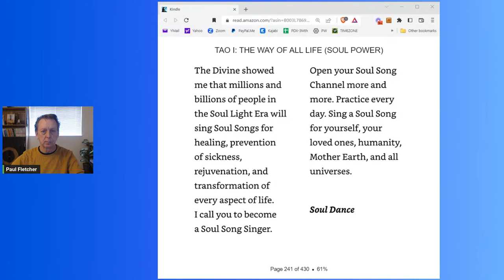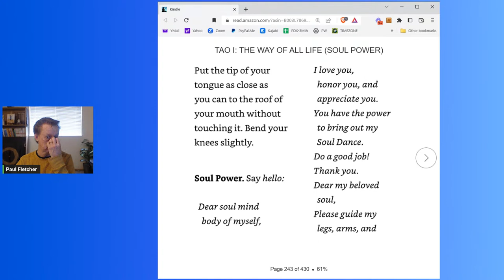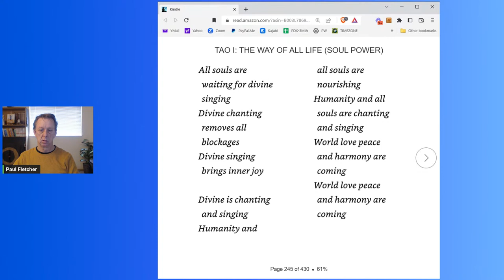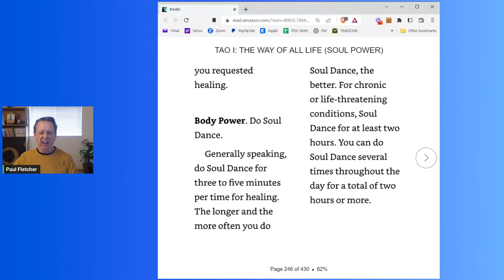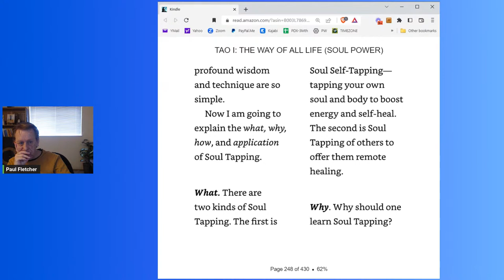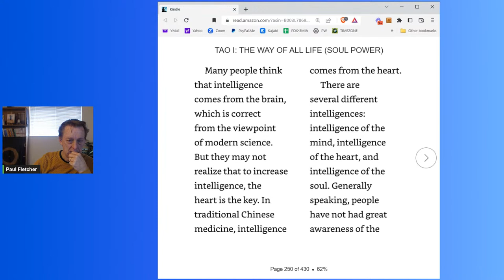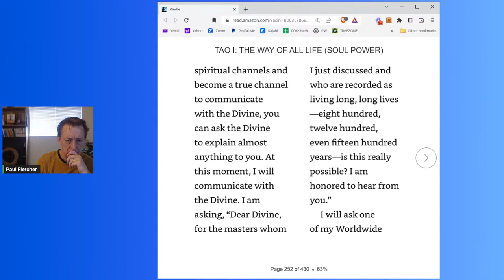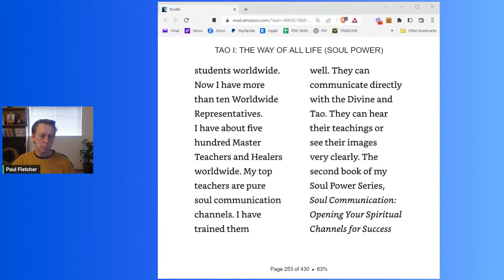TAO ONE Book reading Chapter 2 PART 15 TUESDAY